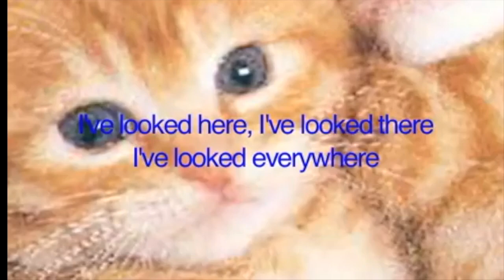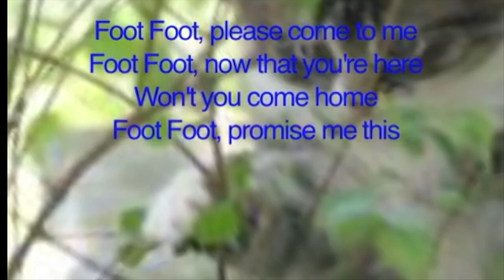The Shaggs My Pal Foot Foot karaoke onscreen lyrics